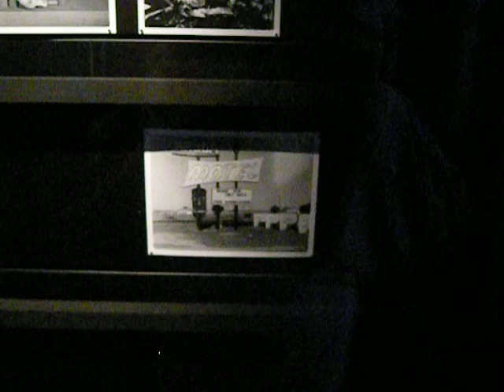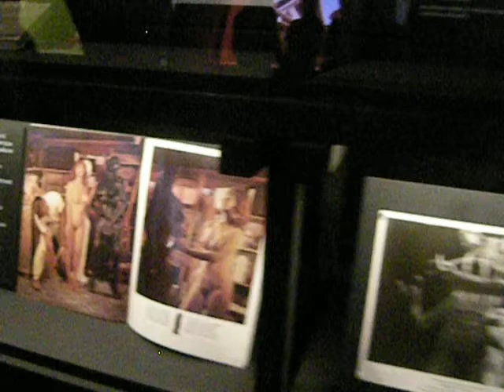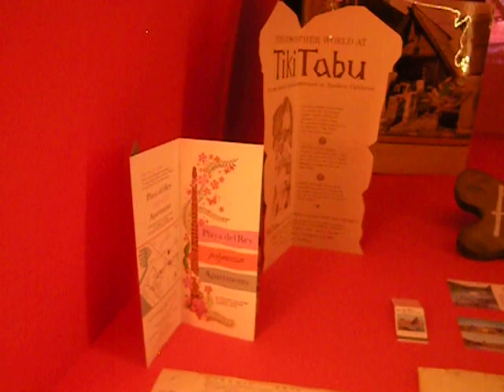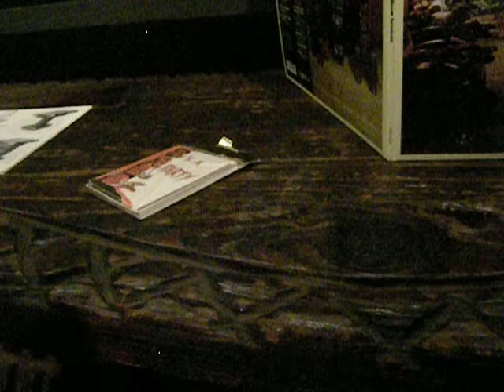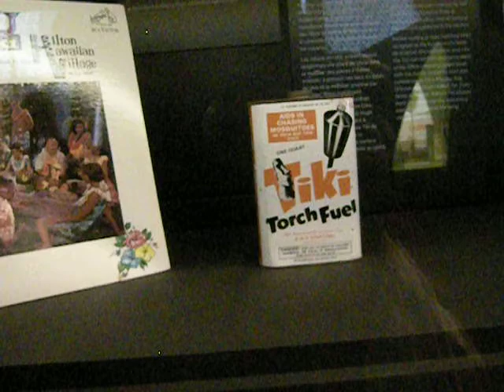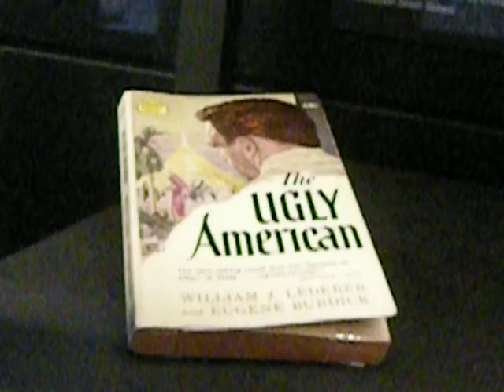TIKI TACKY -- Part 3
I was allowed to make this video here, and also, to take photos, but without flash.  This is at the Quai Branly museum in Paris, France.